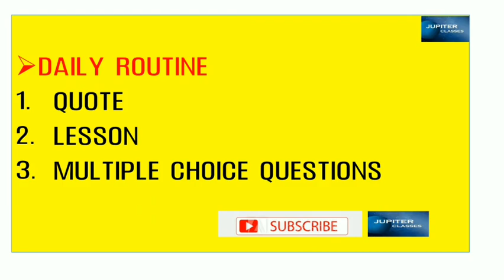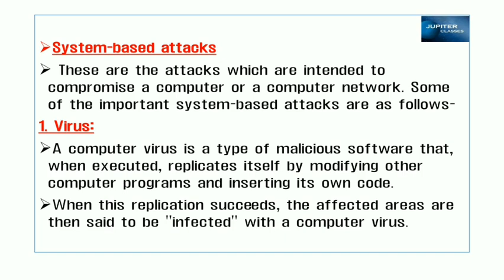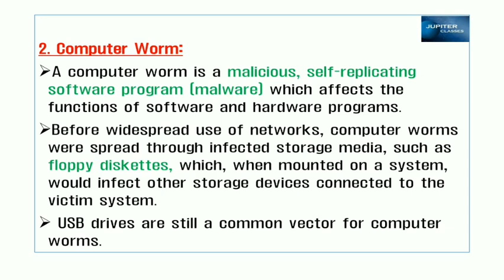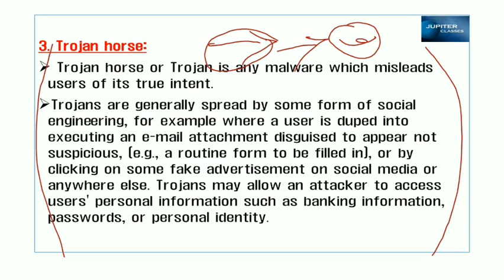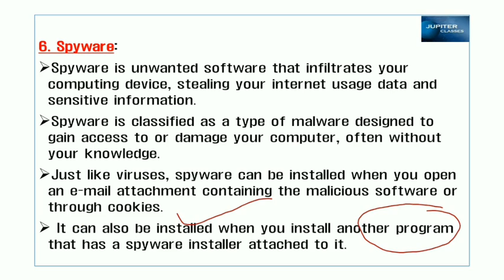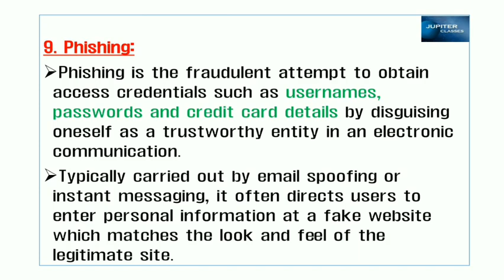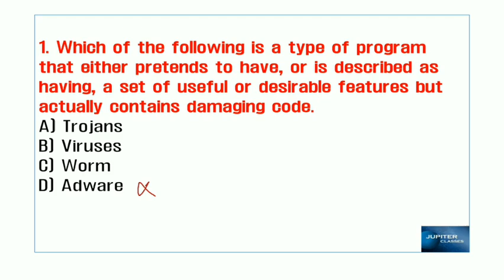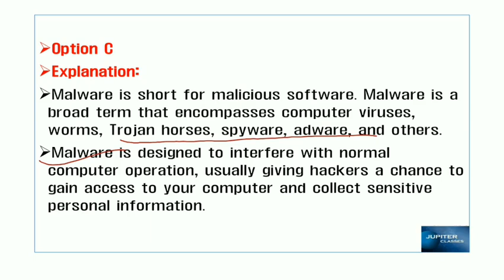LEC-16 | VIRUS | COMPUTER APPLICATION